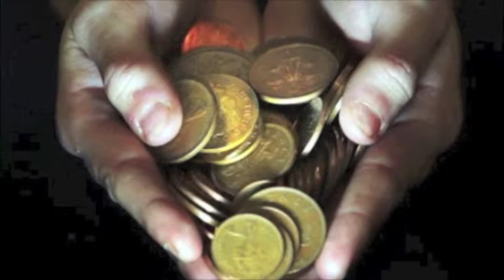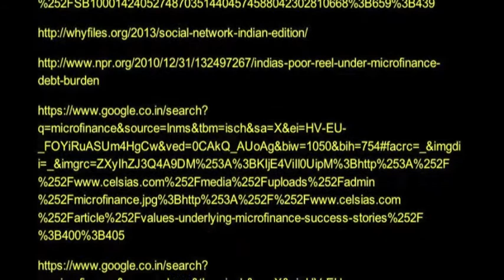Pop Video - Caelan, Karan, Shreyas, Bernardo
"Leave Well Alone." The Economist. The Economist Newspaper, 20 Nov. 2010. Web. 28 May 2014.

"Business.outlookindia.com | India's New Retailers."Business.outlookindia.com | India's New Retailers. N.p., n.d. Web. 28 May 2014.

"Microfinance Empowering Women in Un-banked Villages." The Hindu Business Line. N.p., n.d. Web. 28 May 2014.

"In West Bengal, Cashless Microfinance Opens Doors for Women." India Ink In West Bengal Cashless Microfin0ance Opens Doors for Women Comments. N.p., n.d. Web. 28 May 2014.

"The Why Files." The Why Files. N.p., n.d. Web. 28 May 2014.

Flintoff, Corey. "India's Poor Reel Under Microfinance Debt Burden." NPR. NPR, n.d. Web. 28 May 2014.

Images